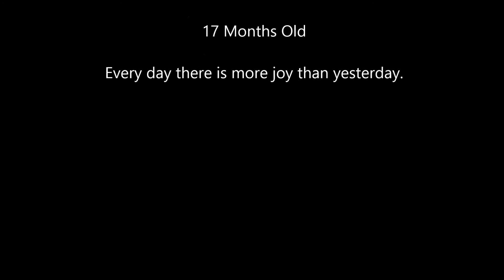Asher February 2014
Our Joy